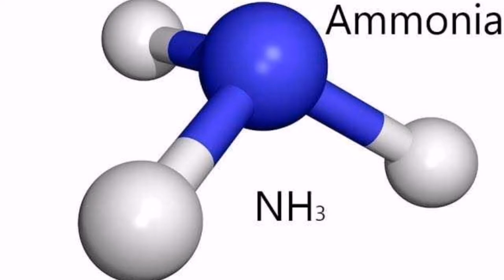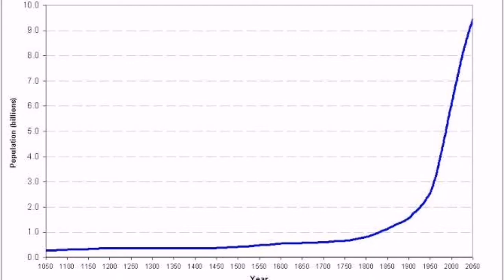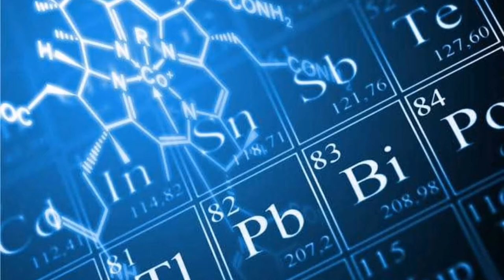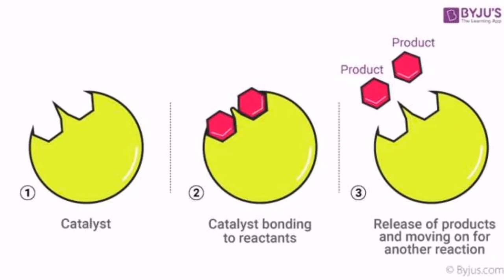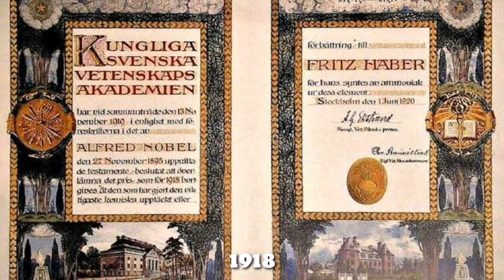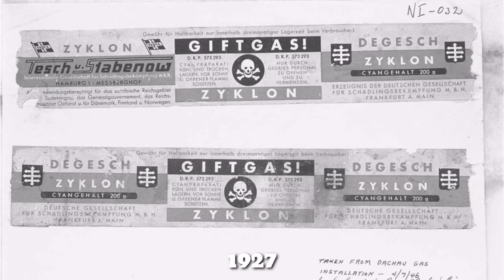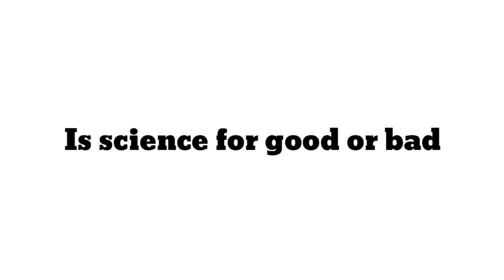The Brain behind poison gas- Fritz Haber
Fritz Haber’s poison gas legacy haunts humanity even today. Also, he found the most effective way of synthesizing Ammonia helping humans to grow more food.
On 22nd April 1915, the German Army dug some pipes in the front line at Ypres, Algeria. Out of the pipes came the first poison gas, Chlorine. The German military emptied 5730 cylinders (each weighed 200 lbs) of Chlorine in just 15 minutes. The enemy troops, unaware of what had happened, screamed and ran in agony. The entire front line got covered with a thick yellow blanket of Chlorine. Thousands died that day, and many more will die in years to come due to poison gas attacks. The brain behind Chlorine gas, which killed millions, is responsible also for the growth of the human population by two-fold. He was Fritz Haber